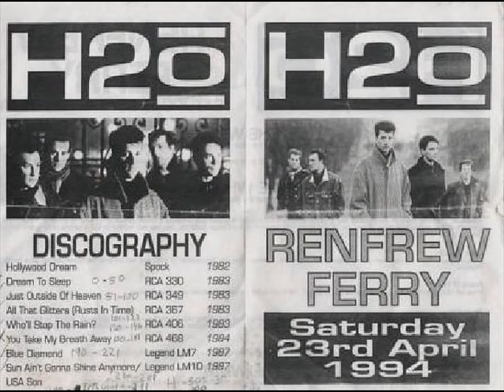I Dream To Sleep H2O